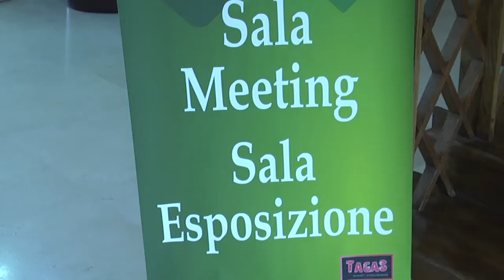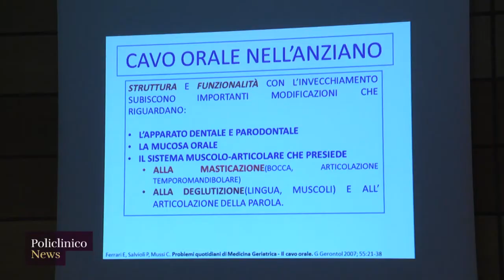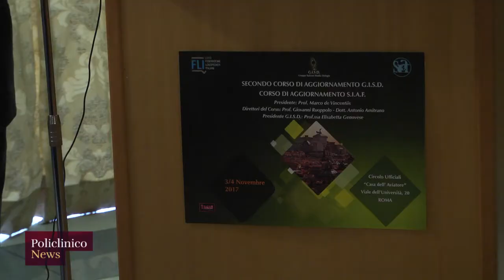Disfagia, novità nella riabilitazione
La disfagia è un’alterazione della deglutizione.
La rilevazione epidemiologica dei disturbi della deglutizione è verosimilmente sottostimata rispetto alla sua reale diffusione: è una condizione frequente negli anziani, in pazienti ospedalizzati, negli ospiti di centri di accoglienza per anziani.
Quali sono le novità sul tema della riabilitazione? Se ne parla in questo corso di aggiornamento durante cui si sono confrontati specialisti di più settori.